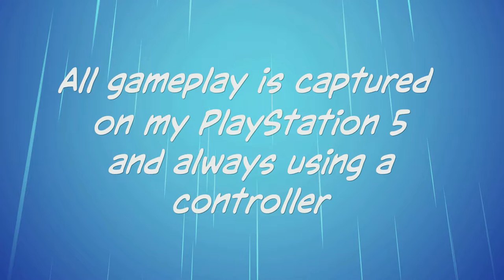Gran Turismo 7 - Daily Race B At Watkins Glen